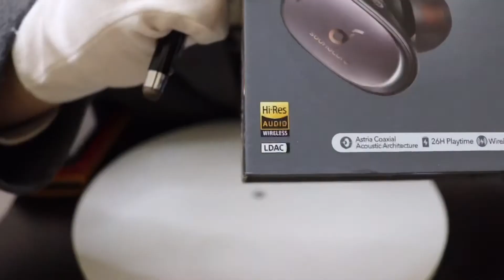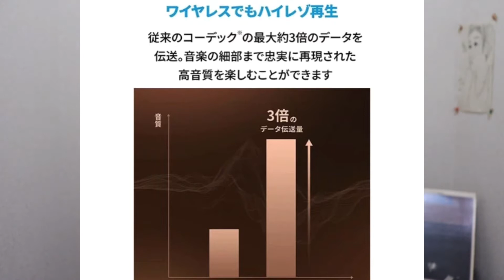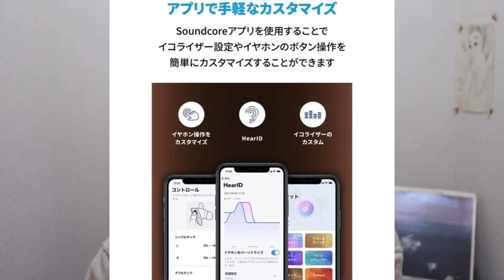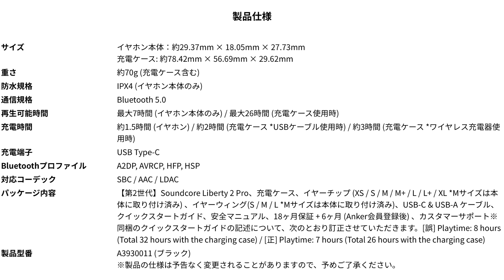【THE・コスパ！】Anker凄すぎるよ！このスペックで約○○円はあり得ない⁉︎【Anker soundcore Liberty 2 Pro＋】傑作です(長編ですがどうぞ最後までご視聴お願いします)